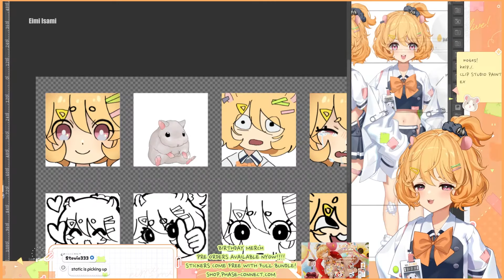Eimi burps that's it, that's the video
rrat